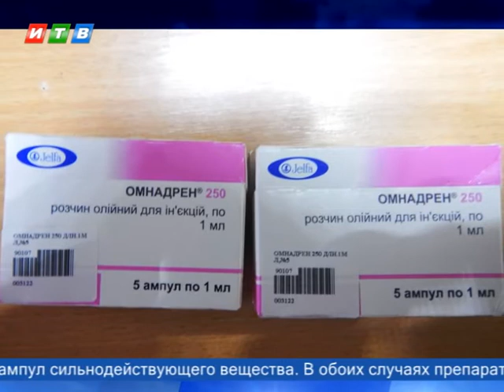На границе пресекли несколько попыток незаконного ввоза тестостерона